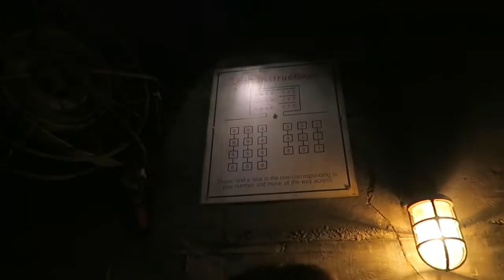CALIFORNIA ADVENTURE DAY 2 PART 1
✨HOPE YOU ALL LIKED THE VIDEO DONT FORGET TO GIVE US A THUMBS UP IF YOU DID , WE LOVE FEEDBACK SO COMMENT DOWN BELOW & CLICK THE SUBSCRIBE BUTTON AND JOIN OUR FAMILY LOVE YOU ALL XOXO ✨

👻 JESSICA  SNAPCHAT : JAA1106
👻 JAVIER SNAPCHAT: JAA1887